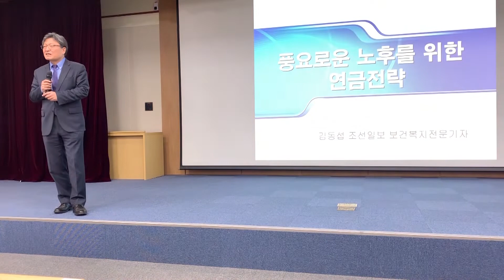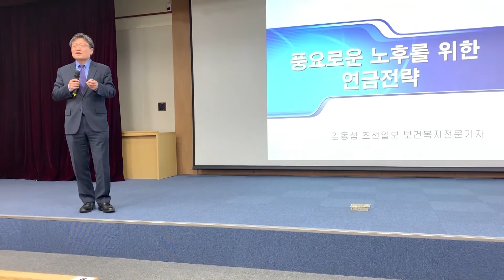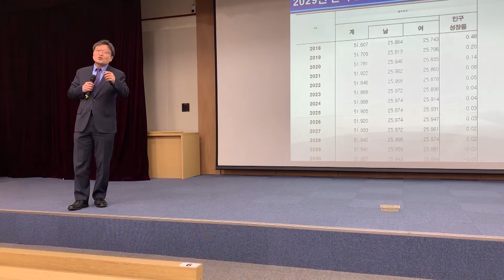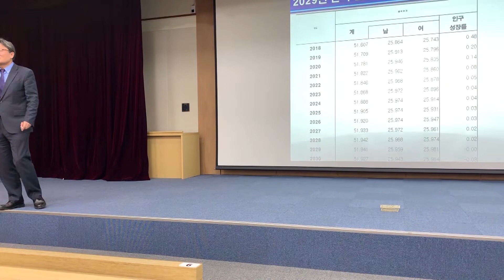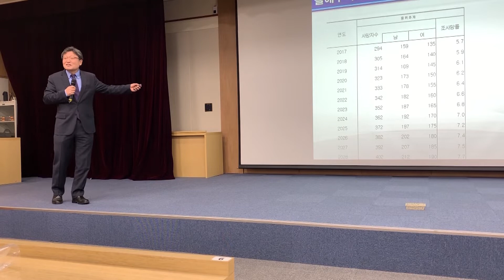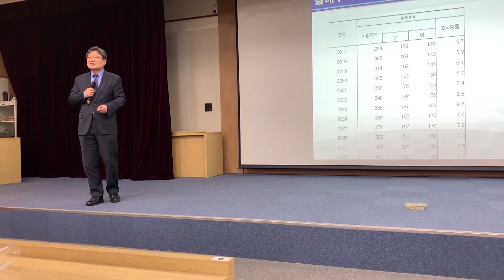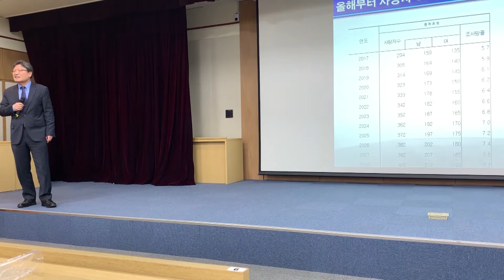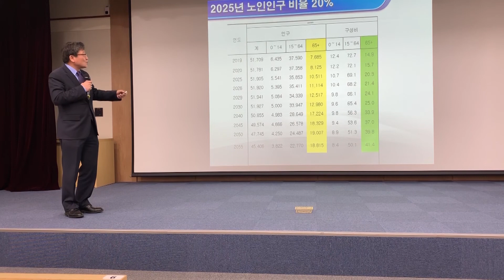조선일보 스타기자와 함께하는 뉴스콘서트 - 김동섭 기자 1부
2019년 3월 29일 인천 인천문화예술회관 회의실 - '풍요로운 노후 위한 연금 전략’ 1부